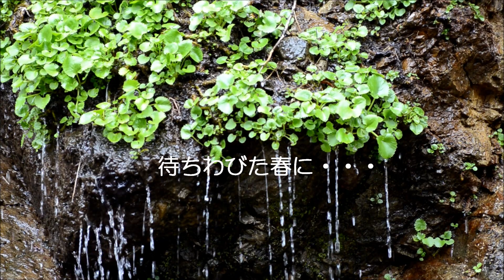2013年4月～5月 花めぐり 花たび 「待ちわびた春に」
北海道～春の野に咲く花々のphoto movieです。